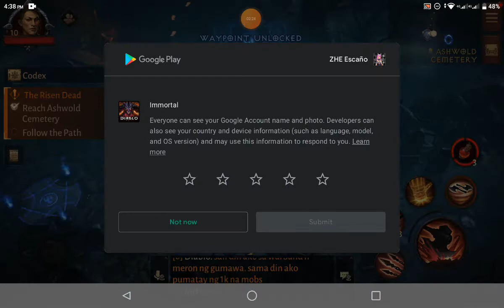DIABLO IMMORTAL: BARBARIAN - GAMEPLAY (CHAPTER 2)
DIABLO IMMORTAL: CHAPTER 2 | GAMEPLAY